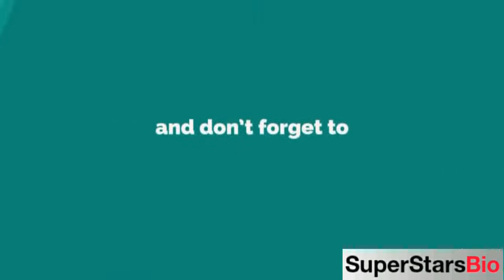Jenny Johal Indian Singer Biography & Lifestyle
Quick Facts
NICKNAME:
Jenny

FULL NAME:
Jenny Johal

PROFESSION:
Singer, Model

NATIONALITY:
Indian

AGE:
28 years old (in 2021)

DATE OF BIRTH:
18 April 1993

RELIGION:
Sikh

ZODIAC SIGN:
Aries